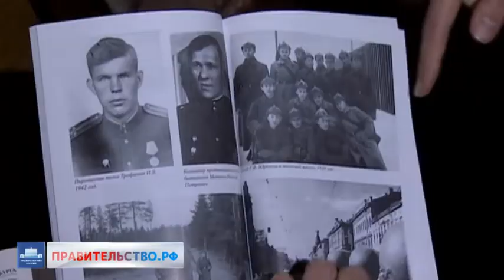Видеоблог Председателя Правительства с 20 по 26 марта 2015 года